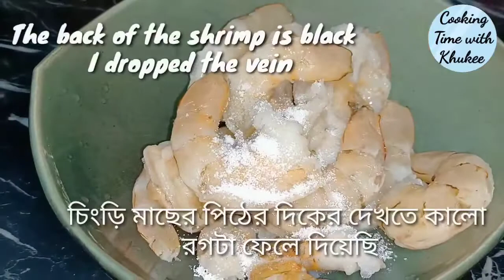চিংড়ি পোলাও || Prawn/Shrimp 🍤🍤 Polao || ঈদ স্পেশাল রেসিপি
চিংড়ি পোলাও ||  Prawn /Shrimp 🍤🍤 Polao
ঈদ স্পেশাল @cookingtimewithKhukee

উপকরণ :

বড় সাইজের চিংড়ি মাছ - আধা কেজি
বাসমতি চাল - ২ কাপ
গরম পানি - ৩ কাপ
গরম তরল দুধ -১ কাপ
লেবুর রস - ১ টেবিল চামচ
লবণ -আধা চা-চামচ +স্বাদমতো
আদা বাটা - ১ চা চামচ
রসুন বাটা- ১ চা চামচ
কাঁচামরিচ বাটা -১ টেবিল চামচ
কাজু বাদাম বাটা  -১ টেবিল চামচ
রান্নার তেল - আধা কাপ
কাঁচামরিচ কুচি - ১ টেবিল চামচ
পেঁয়াজ কুচি -১ কাপ
মালটার রস -১/২ কাপ
ধনিয়া গুঁড়া - ১ চা-চামচ
জিরা গুঁড়া 1 চা-চামচ
টমেটো সস -২ টেবিল চামচ
শাহী জিরা -১/৪ চা-চামচ
কাঠবাদাম -১/৩ কাপ (খোসা ছাড়িয়ে)
আলুবোখারা -৬ টি
কিসমিস 1 টেবিল চামচ
চিনি -১ চা চামচ
কেওড়া জল -১ চা চামচ
ঘি -১ টেবিল চামচ
ধনেপাতা কুচি -আধা কাপ +আধা কাপ
পেঁয়াজ বেরেস্তা- আধা কাপ +আধা কাপ +৩ টে চামচ
আস্ত কাঁচামরিচ -৬ টি
ছোট এলাচ - ৪ টি
দারচিনি - ২ টুকরো (২ ইঞ্চি সমান)
কালো গোলমরিচ - ৮ টি